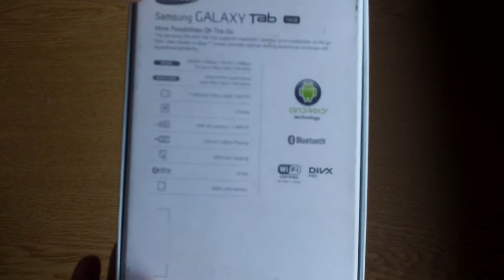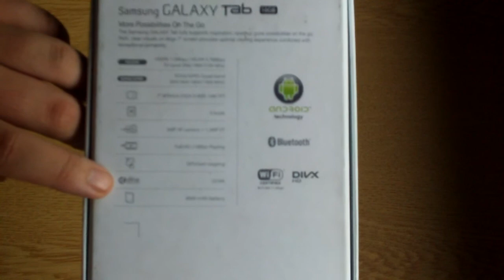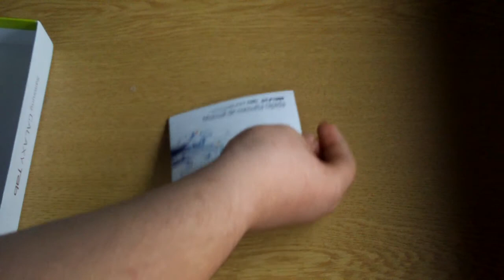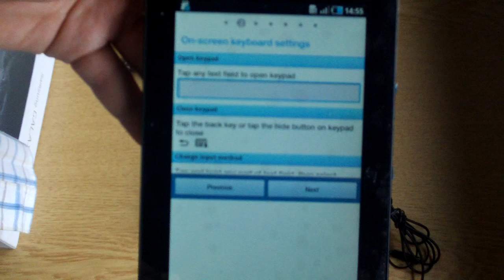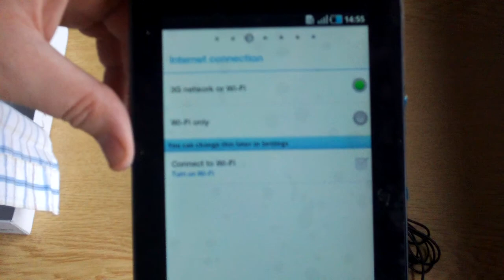Unboxing - Samsung Galaxy Tab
Conteúdo da embalagem do Tablet da Samsung com S.Operativo Android